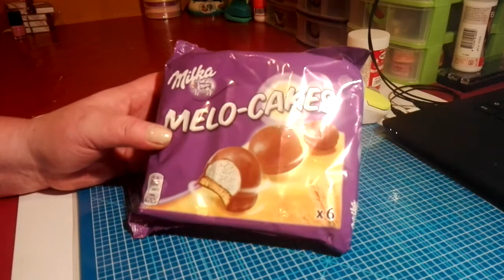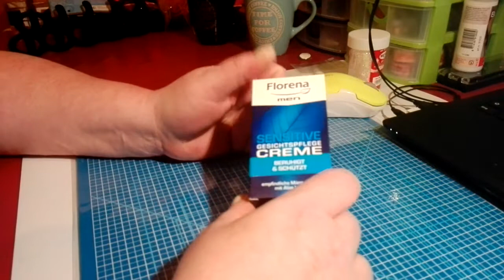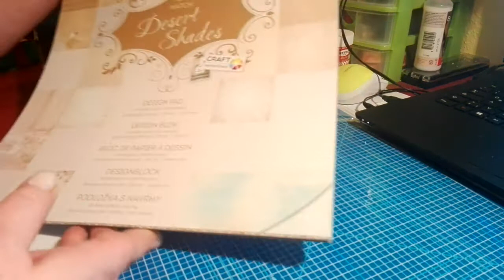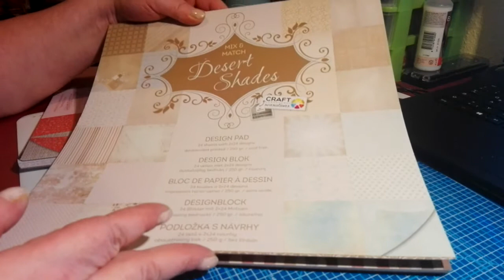Xxl Haul Action, Teil 1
Action Haul 2016 Tolle sachen, schaut sebst :-)